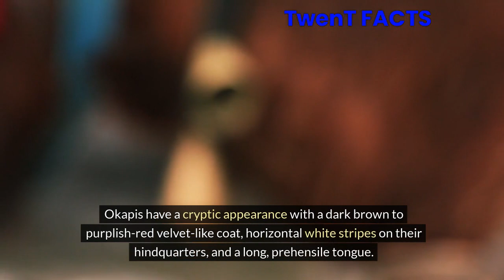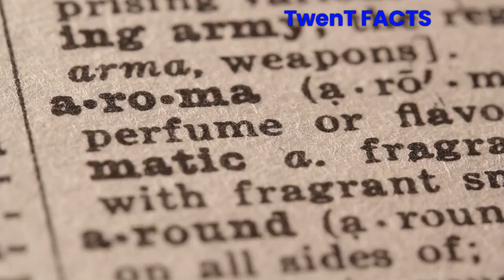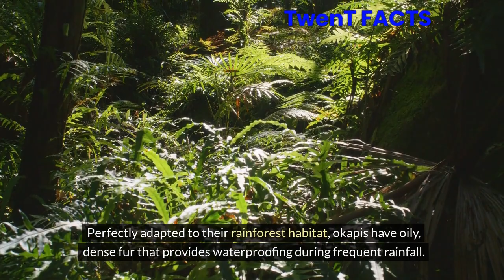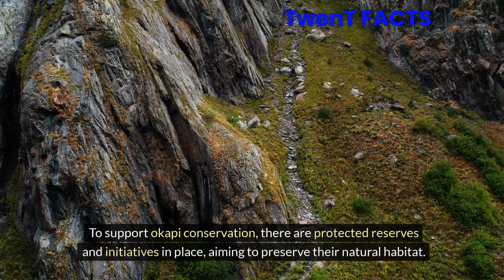"Discovering the Enigmatic Okapi: Africa's Hidden Jewel 🦒✨"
"Embark on a journey to uncover the mysteries of the Okapi! Join us as we delve into the unique characteristics, habitat, and conservation of this elusive African species. Explore the dense forests of the Congo Basin and learn about the Okapi's fascinating behavior and role in its ecosystem. Let's celebrate the beauty and importance of preserving the Okapi's natural habitat. 🌿🌍 Okapi AfricanWildlife Conservation"